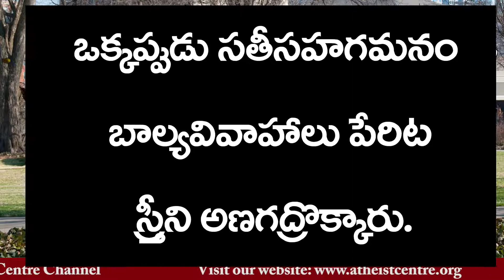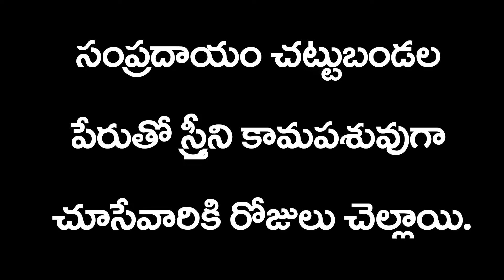ఈ విషయం ఆడపిల్లతో చెప్పడం కరెక్ట్ కాదు COLLEGE CAMPUS (episode 41) Novel by Dr Samaram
COLLEGE CAMPUS (episode 41) Novel by Dr Samaram. Read by Ravi Kumar Dondapati in Dr Samaram Mee Kosam Channel.